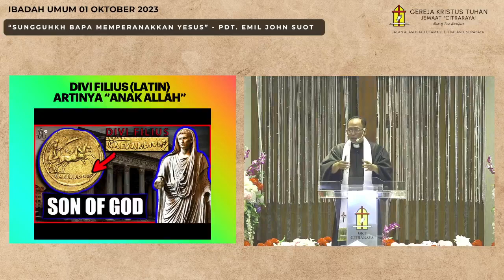"Sungguhkah Bapa Memperanakkan Yesus" - Pdt. Emil John Suot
Ibadah Umum GKT Citraraya